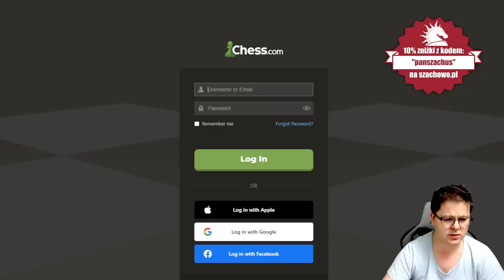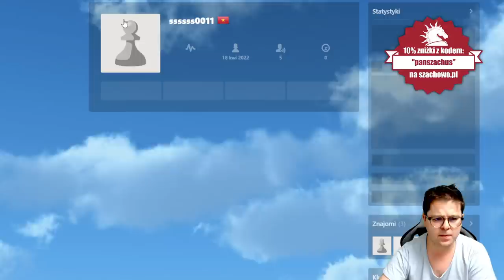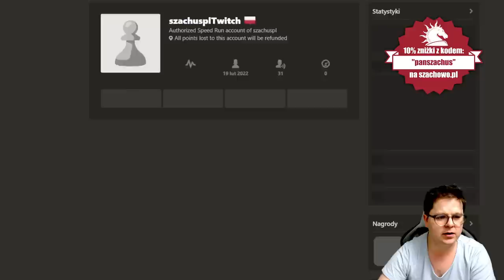Czy to KONIEC SPEEDRUNA!?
Wsparcie kanału:
Dziękuję :)